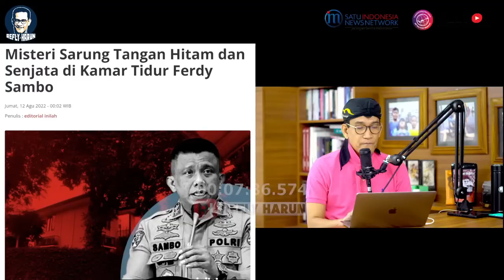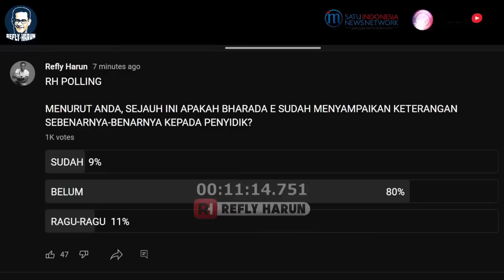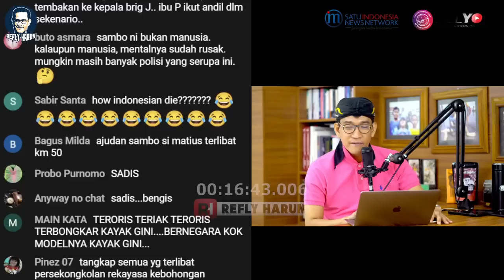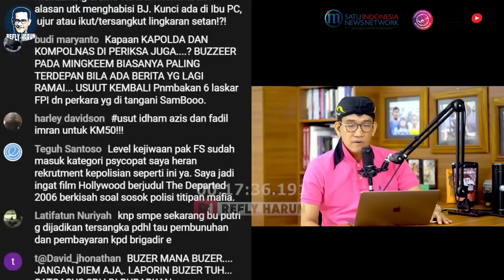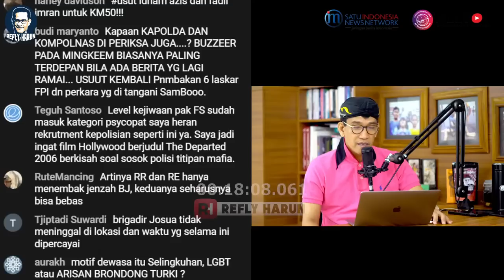SAMBO, DI MANA PISTOL DAN SARUNG TANGAN HITAM ITU?